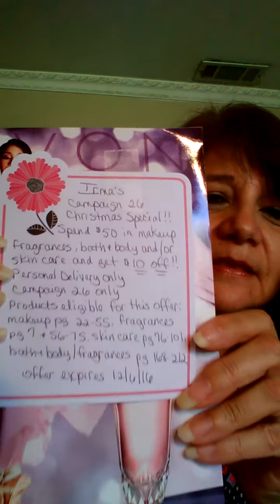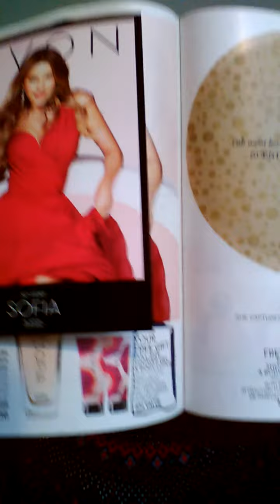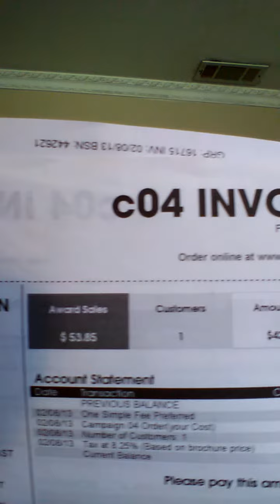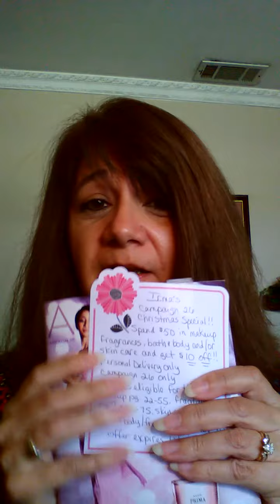Be CONSISTENT and INCREASE Customer Base + Sales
Some people quit without giving their home-based business a chance.  Don't be that person!!  Stick with it and see the rewards!  Reference Code: isanchez-klassen